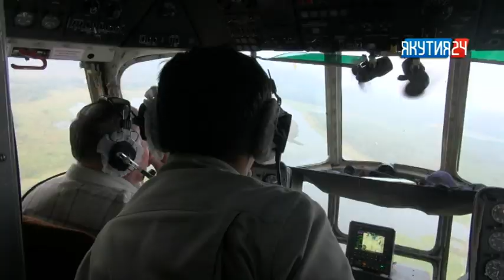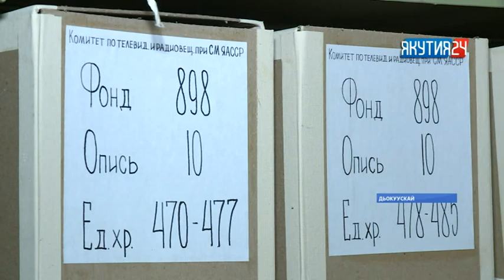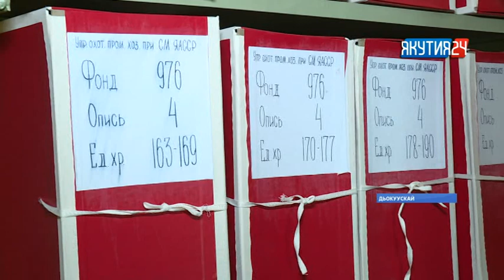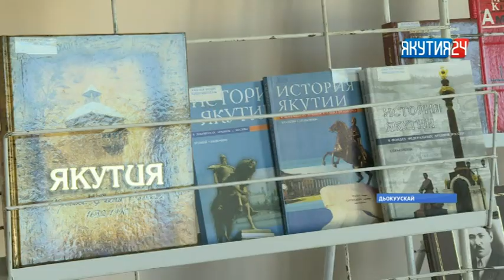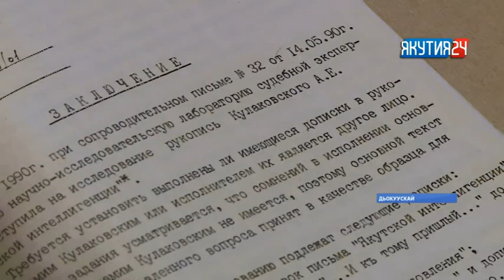«Саха сирэ» информационнай биэрии. Бэс ыйын 8 күнэ, 20:30 ч.